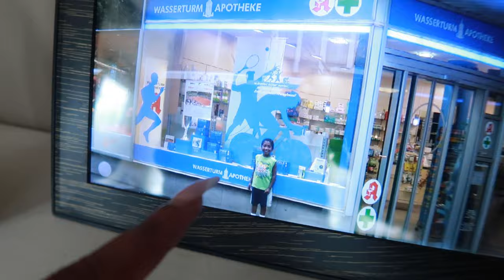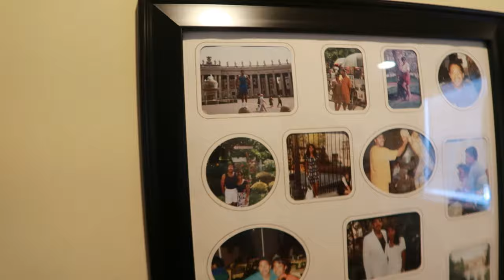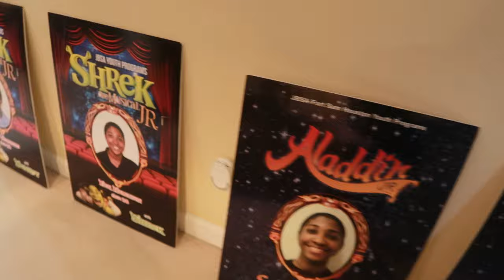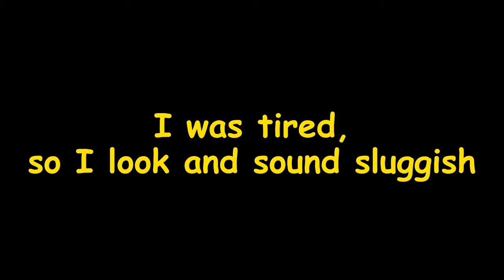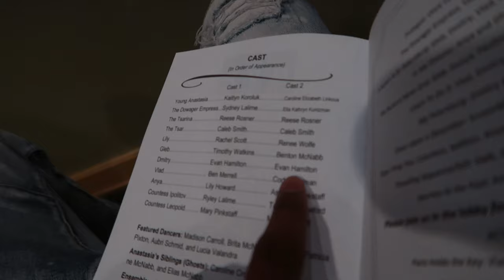24 Hours In Lorton, VA **WE ALMOST LOST HER....**